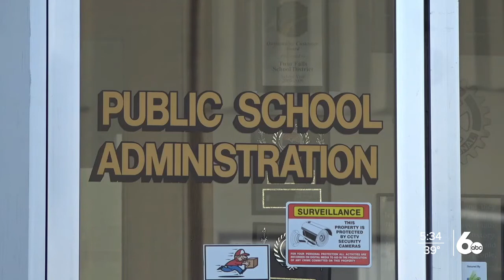National School Counseling Week with TFSD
From graduation requirements to helping with students’ mental health, school counselors have one of the most important jobs on a school campus.